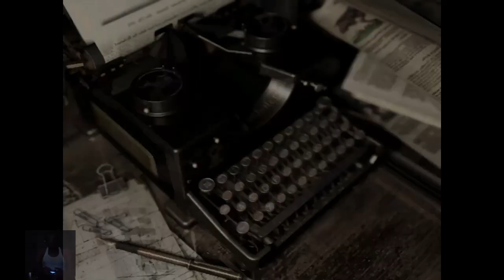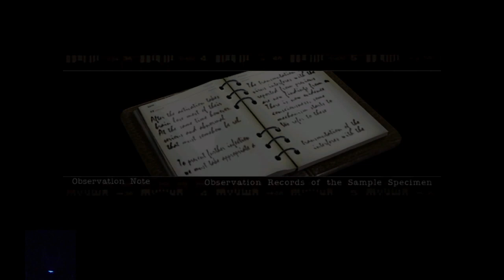Resident Evil Remake to Resident Evil 2 pt10